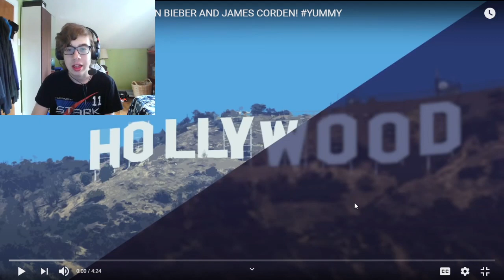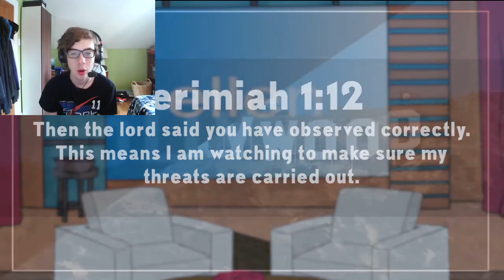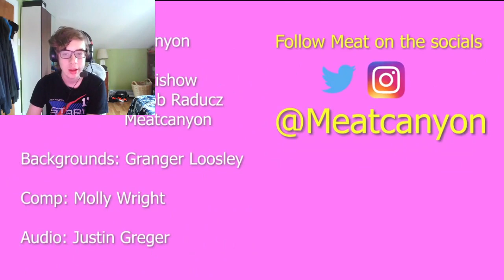ELLEN'S ON A RAMPAGE!!! || CARPOOL KARAOKE WITH JUSTIN BIEBER AND JAMES CORDEN! YUMMY Reaction!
-SMG001, 2020